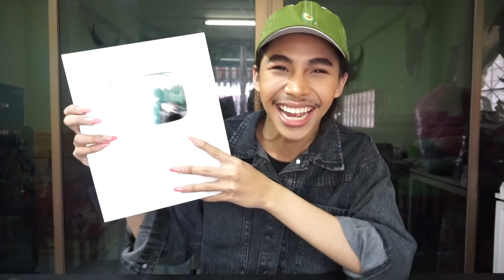แกะกล่องจาก YOUTUBE แบบผู้ชายเด็กช่าง55555555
Line : fluk_thannop